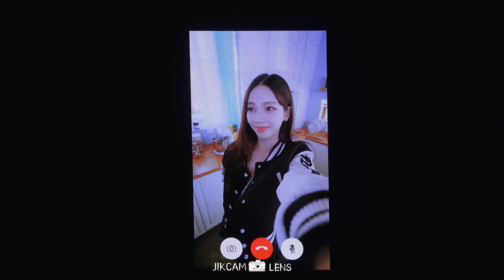[4K] aespa 에스파 3rd VCR - Synk: Hyper Line Concert in Seoul 230225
aespa 에스파 3rd VCR - Synk: Hyper Line Concert in Seoul 230225
Do not reup my video any where
Do not crop my logo